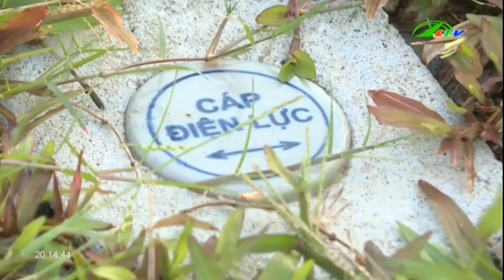Không Lắp Đèn Trên Đường Ngìn Tỷ | An Ninh Lâm Đồng TV